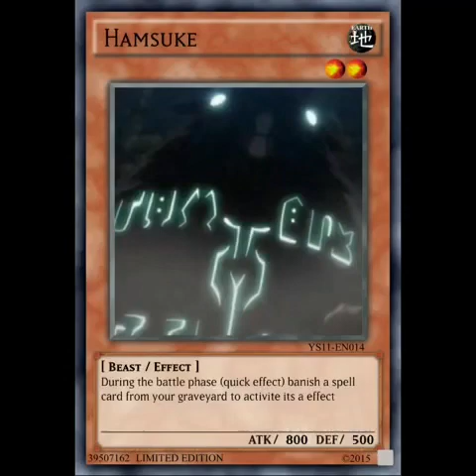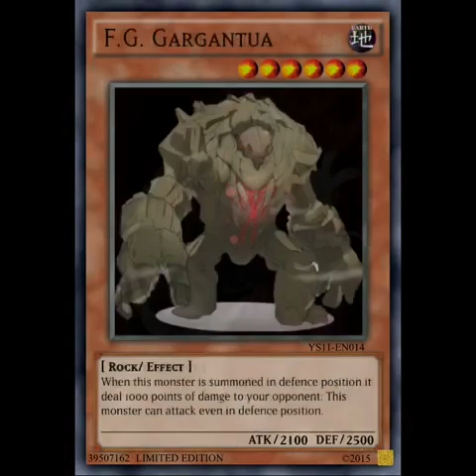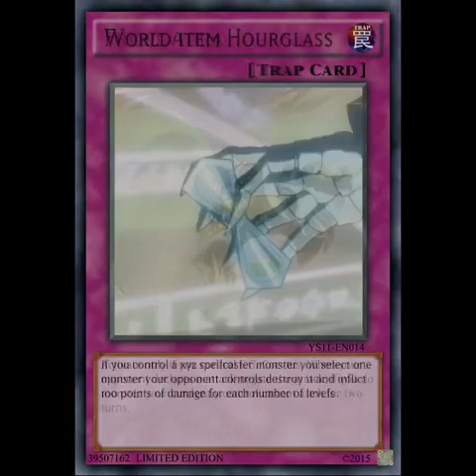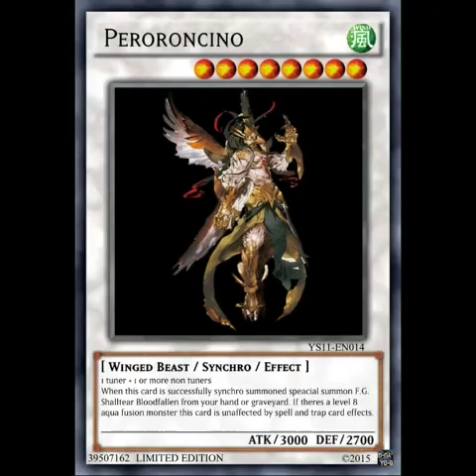Overlord fan deck